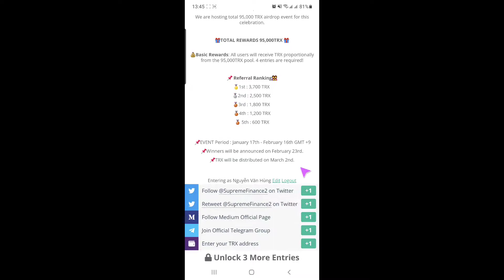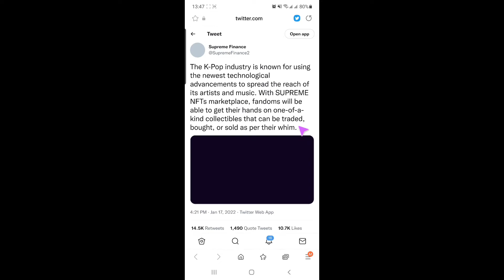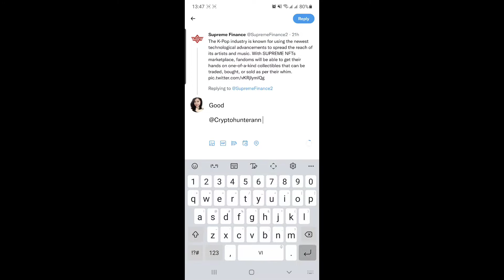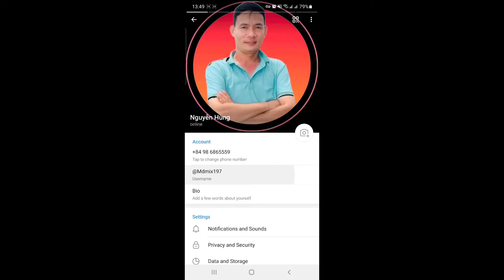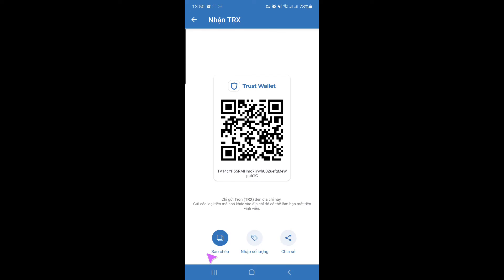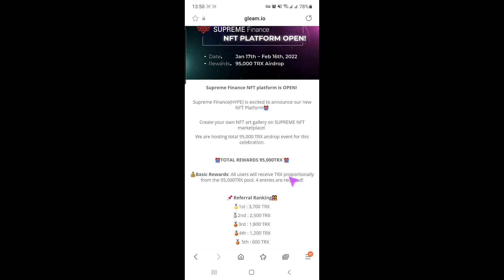Kèo Ngon! Ăn Chia 9500 TRX Cho Tất Cả Người Tham Gia Làm Nhiệm Vụ